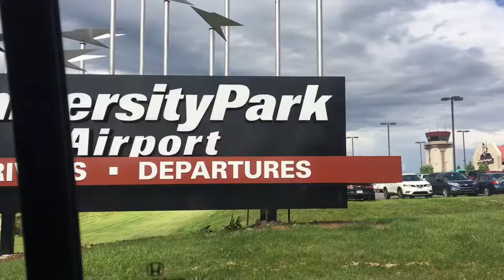Plane Spotting at University Park Airport on 06/24/18 | Celebrating 1 Year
So, I decided to Plane Spot at the University Park Airport which is right next to Penn State  University in State College PA because it was my first year since making this YouTube Channel. Enjoy the video.